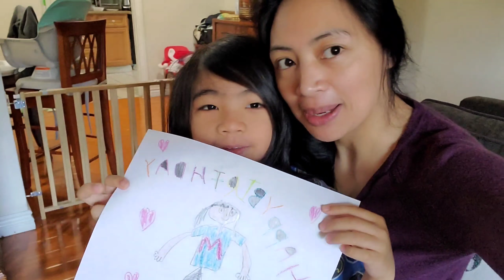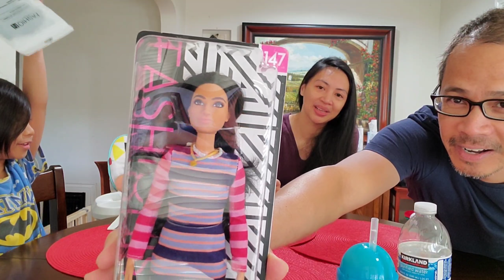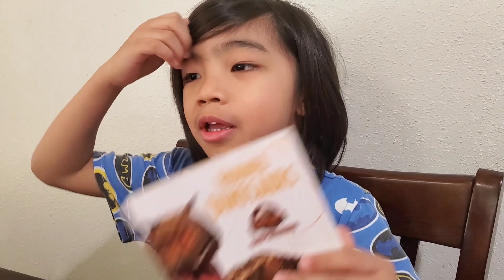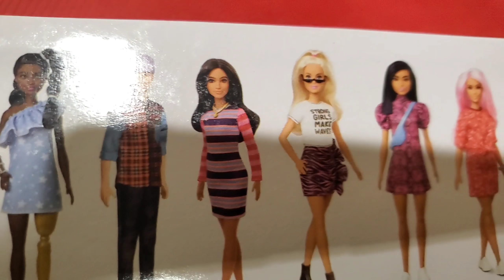MY BIRTHDAY VLOG PART 1 | NAIYAK AKO SA REGALO NG ASAWA KO | BLESSED AND GRATEFUL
Hi mga Kabsat! Sharing you my simple birthday celebration with my loveones. Grabe pinaiyak ako ni Daddy Red, first time ko lang po kasi maka received ng Barbie na gift. Isa sa pangarap ko nung bata ako. Ngayon natupad na after 36 years..hehe! Naiyak ako sa tuwa, mababaw lang naman po kaligayahan ko at yan sa isang dahilan kung bakit ako nagustuhan ng Asawa ko. I'm a type of a person na hindi kelangan ang mga fancy celebration or fancy things. Kaya mga Mamas or mga Kabsat gusto ko lang sabihin sa inyo na ok lang maging simple, na ok lang ipagmayabang kung anung meron tayo. Huwag natin ikahiya ito dahil darating din yung panahon na matutupad natin yung mga pangarap natin in a right time and a right place. Tignan niyo ako nagka Barbie after 36 years at dito pa sa America. Grabeng binigay sa akin ni GOD na regalo. Kahit matagal dumating siya in a right time and in a right place. Sana may natutunan kayo sa kadramahan ko..hehe!!